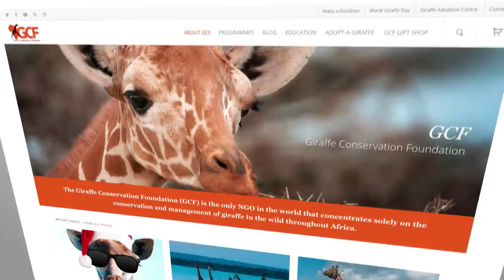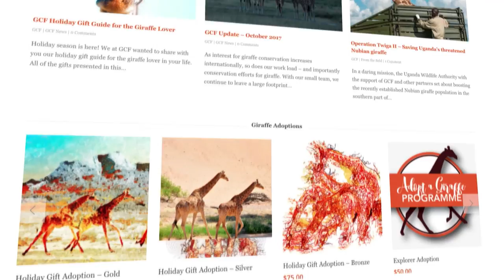WCN – DR. JULIAN & STEPHANIE FENNESSY (GIRAFFE CONSERVATION FOUNDATION)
Conocemos a Dr. Julian y Stephanie Fennessy de Giraffe Conservation Foundation, la única fundación dedicada a proteger a jirafas. Nos hablan sobre las cualidades principales de estos animales, como es su habitat y los 4 tipos de jirafas que existen. El GCF trabaja con socios, la gente local y el gobierno de diferentes países en Africa para ayudar a salvar a las jirafas.